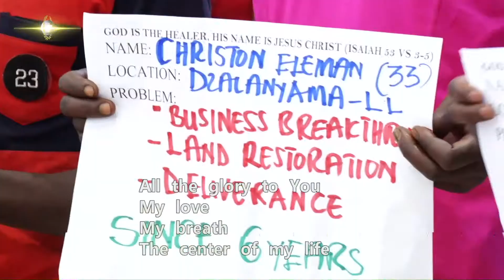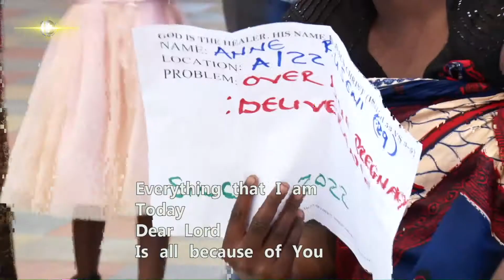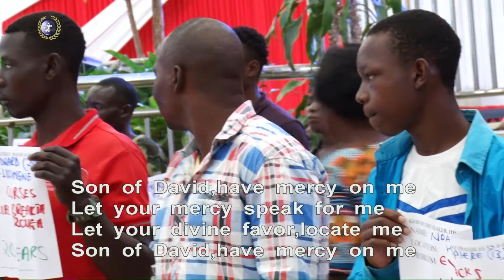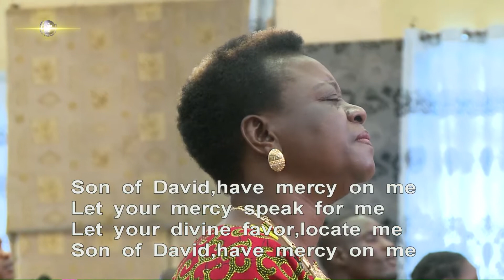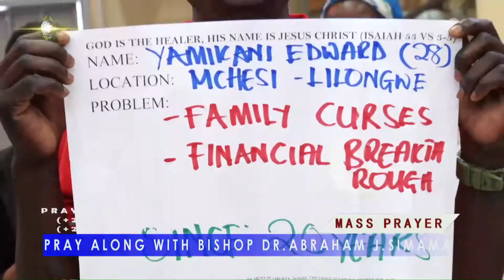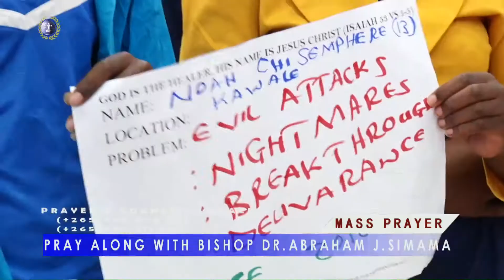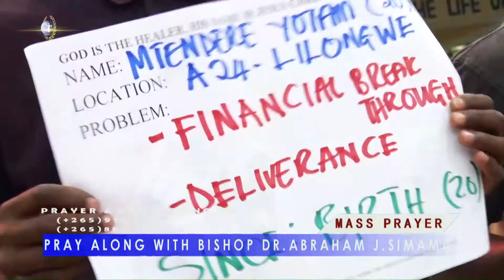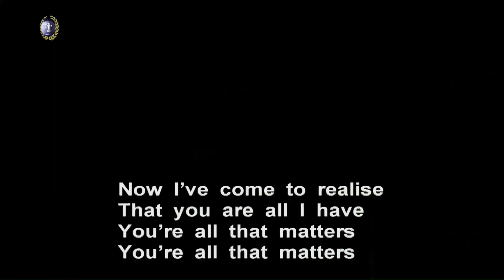21st AUGUST 2022 MASS PRAYER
21st AUGUST 2022 MASS PRAYER